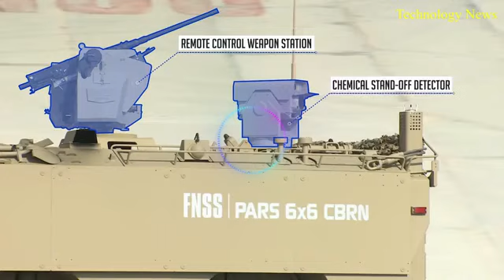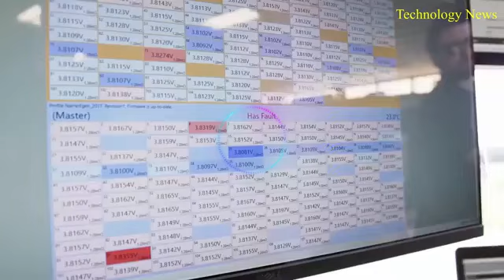Most Advanced Vehicles all over the world 2